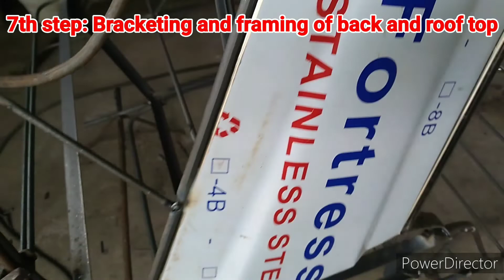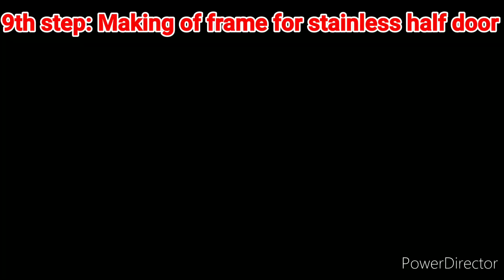PAANO GUMAWA NG SIDECAR PART-1 | STAINLESS TOP WITH CARRIER AND HALF DOOR | KALESA TYPE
Made to order sidecar.